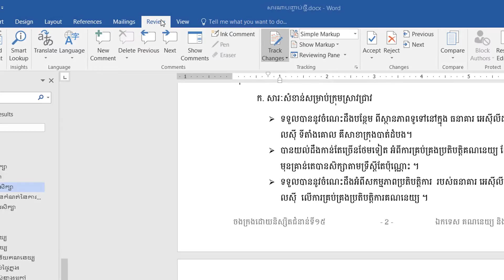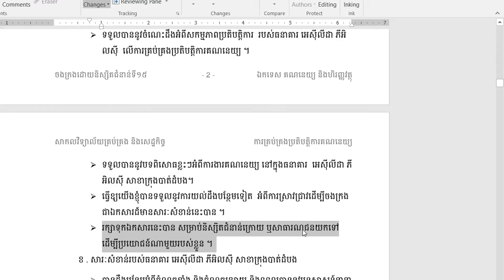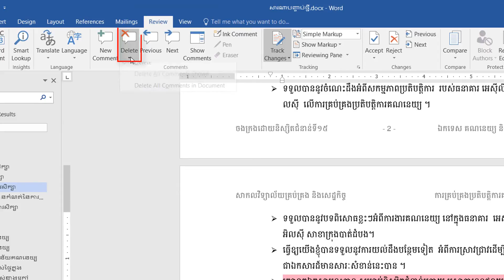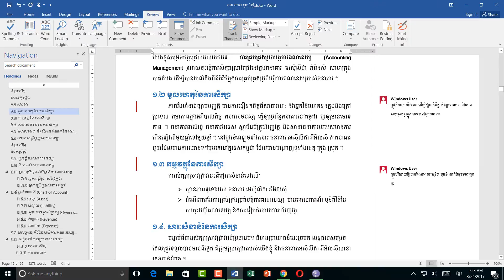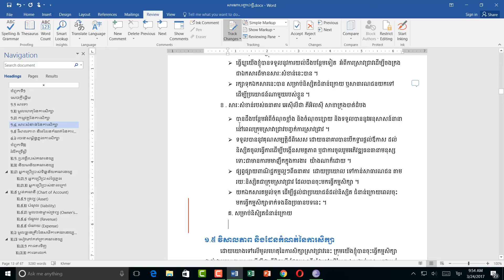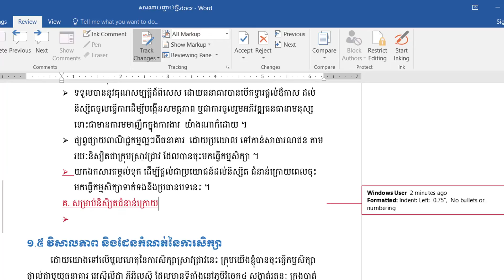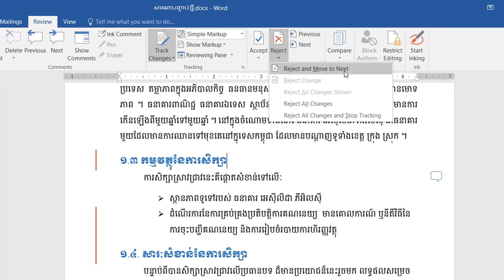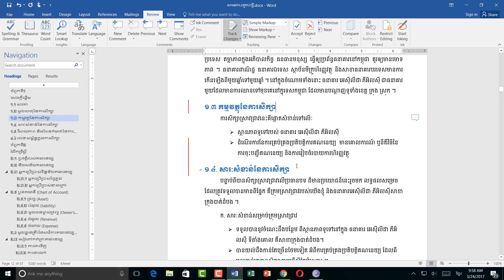How to review the research paper in Ms Word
For Adviser or project checker

- Use Microsoft Word to check the document and research paper
- Comments
- Tracking
- Changes